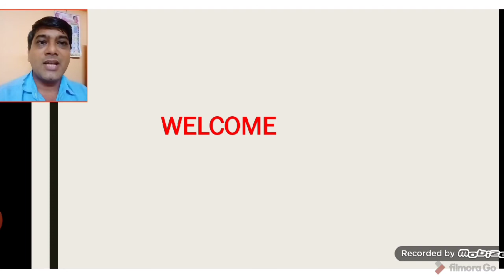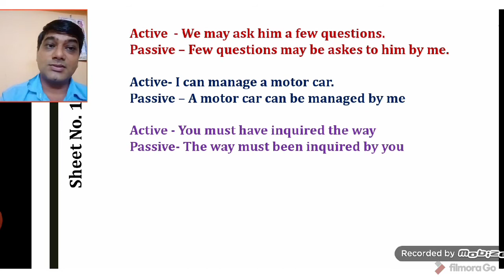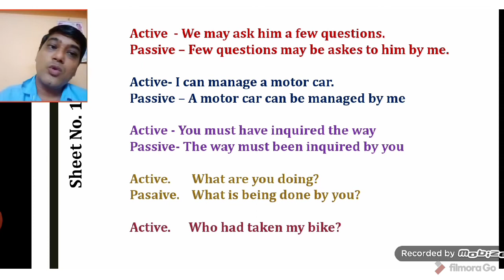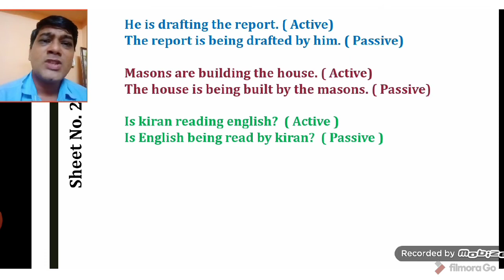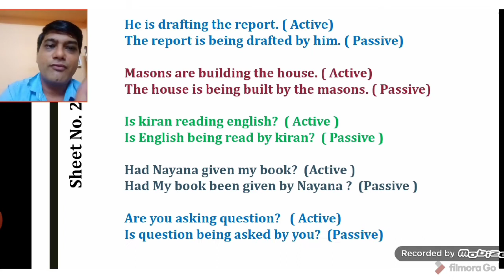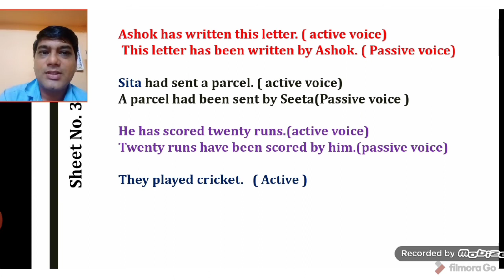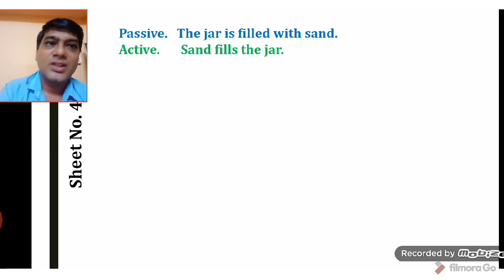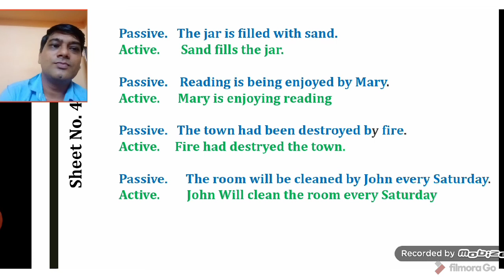Change the voice practice in english grammar for class 10 th and 12 th.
Change the voive is very important topic in english or any other language. We must learn it how to solve and make sentence from active to passive and same voice versa. Practice makes man perfect in any area. So do more practice with EngGarden. Best of luck